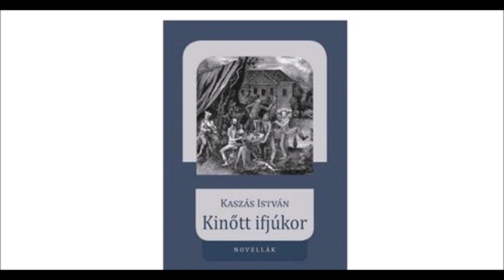Kaszás István: Kinőtt ifjúkor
Kultúra, irodalom, fotózás, utazás.
© : Nehrer György